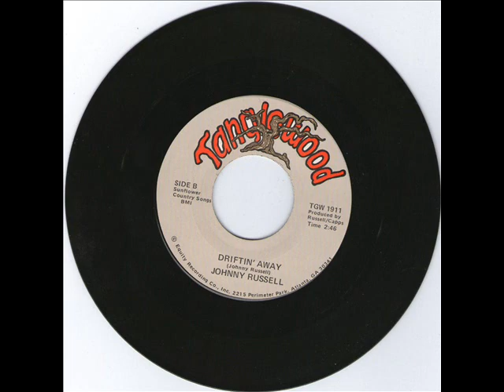Johnny Russell "Driftin' Away"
Let us dig up some rarities today, shall we? RANDOM B-SIDE time! This was the flip to Johnny's uncharted 1982 single "George". Pretty good tune, so enjoy!